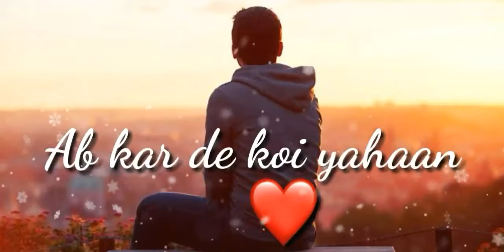😔😞whatsapp status video hindi